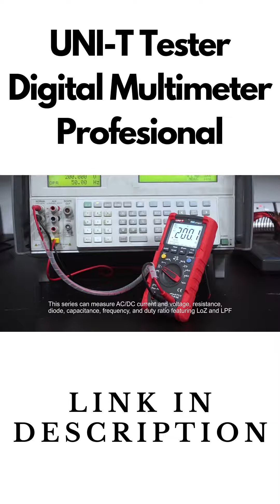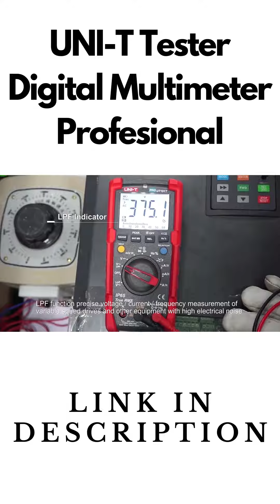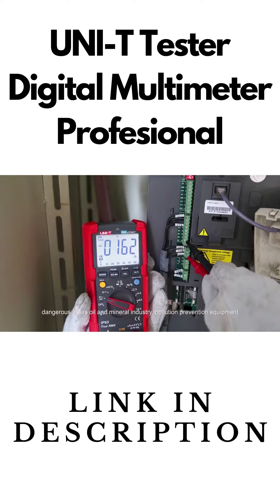UNI-T Tester Digital Multimeter Profesional | Youtube Shorts 2021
Link to Buy

Features
1.Measurement settings saved after power reset

2. IP65,2m drop proof

3. True RMS/ Peak value measurement

4. Flashlight, Auto Backlight

5. 20A current measurement

6. LOZ AC measurement

7. Precise temperature measurement with a resolution of 0.1℃（UT191T）